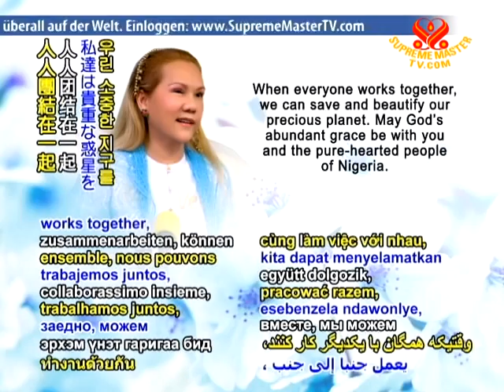18 Heartline 17 Oct 2010